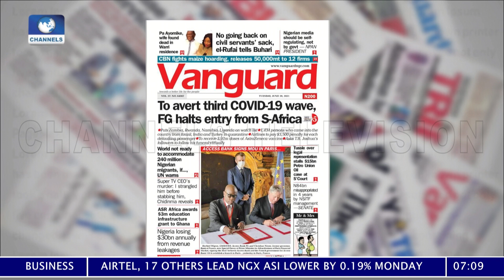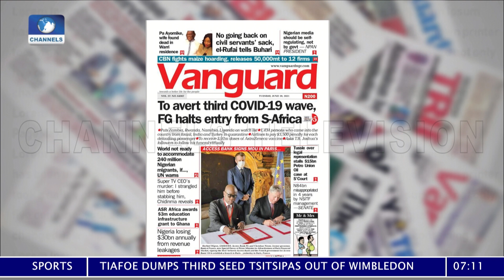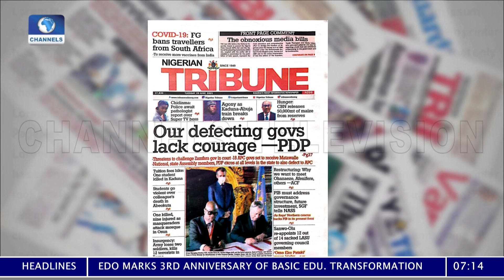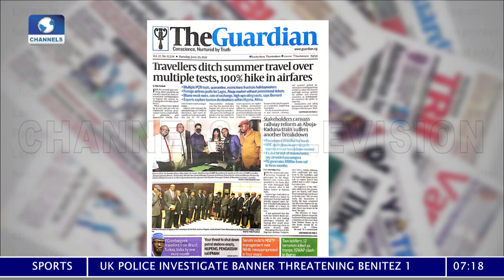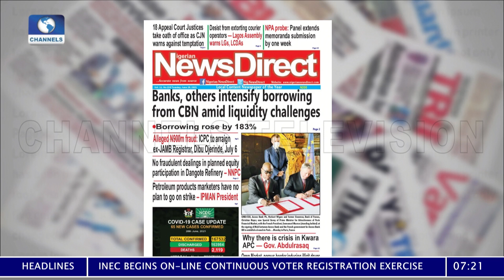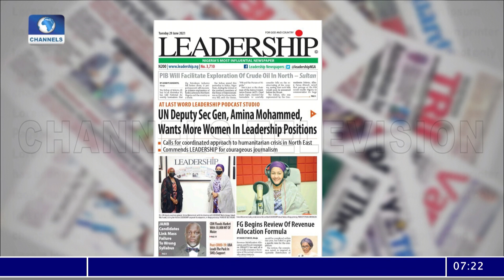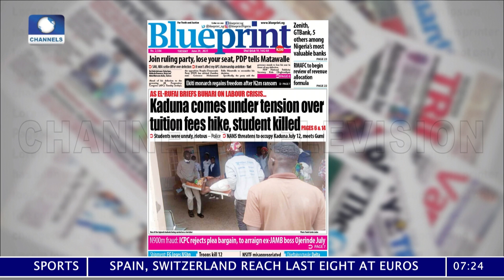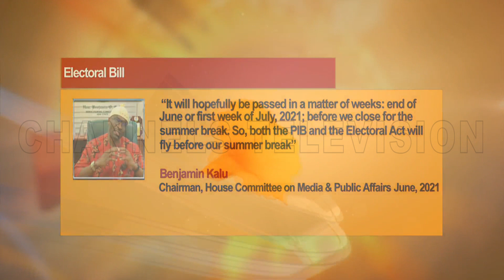Sunrise Daily | 29/06/2021